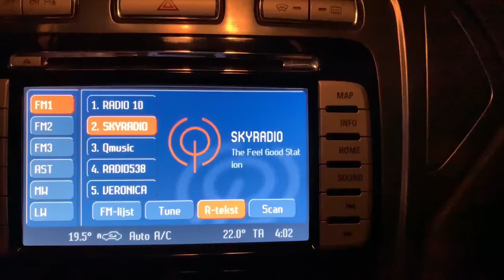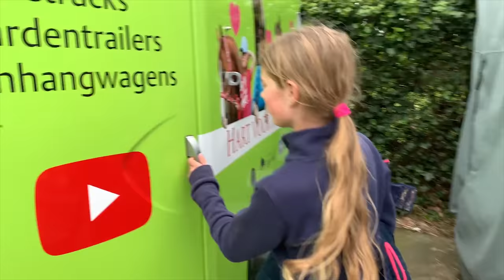Bixiedag 2019 -weekvlog- * Hart voor Paarden *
We zin in Ermelo geweest naar de Bixiedag 2019, Bell en Tess vonden het geweldig. De thumbnail foto is van Isa Wessels.
De paardjes mochten voor het eerst op de wei, Tessa oefent met opstappen bij Bell en ze gaat springen.

Ook post sturen? Dat kan naar:
Postbus 2024
3140BA MAASSLUIS

Kijk de nieuwe weekvlog!: "Weekvlog 7 december 2019"